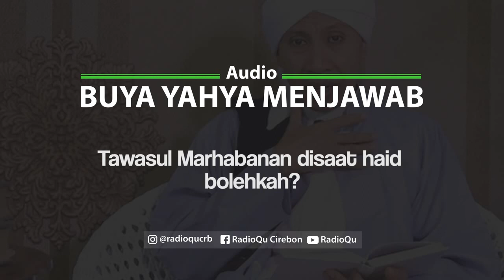#123 Tawasul, Marhabanan disaat haid bolehkah? | Buya Yahya Menjawab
Tawasul, Marhabanan disaat haid bolehkah
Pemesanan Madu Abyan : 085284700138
Line : @radioqu_cirebon